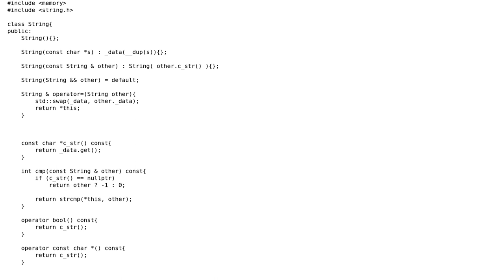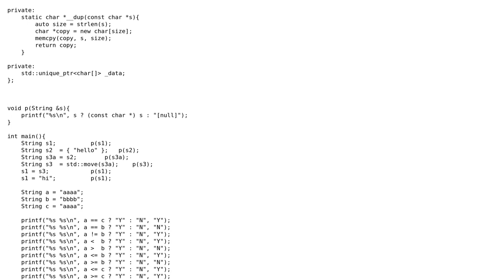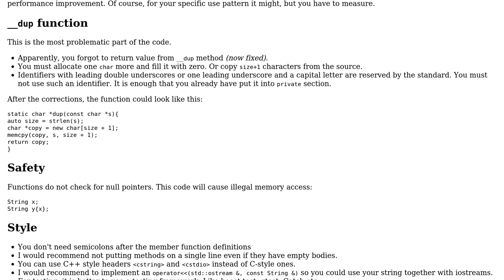Code Review: Immutable C++ String class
With thanks & praise to God, and with thanks to the many people who have made this project possible! | Content (except music & images) licensed under CC BY-SA | Music | Images & others | With thanks to user Nick user Ilya Popov and the Stack Exchange Network Trademarks are property of their respective owners. You are responsible for your own actions.